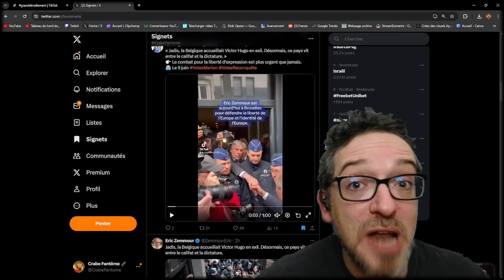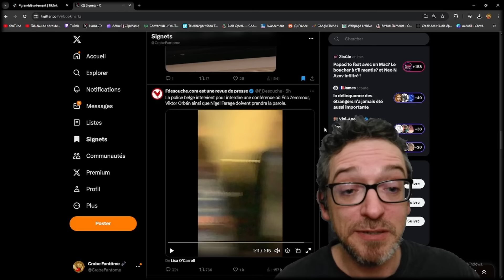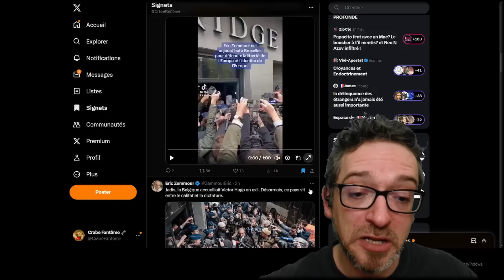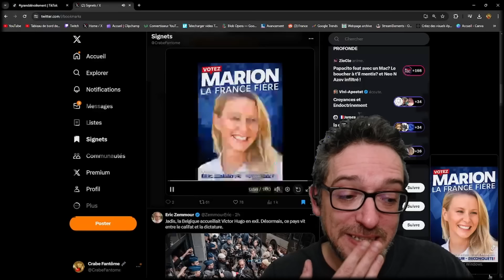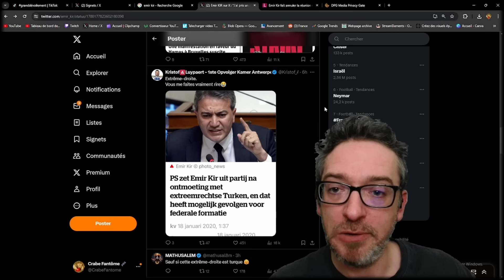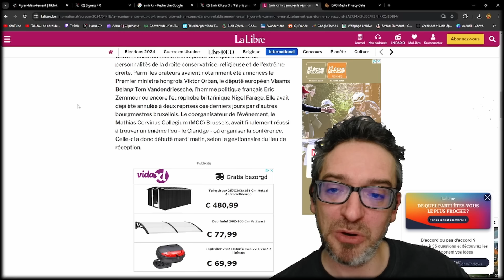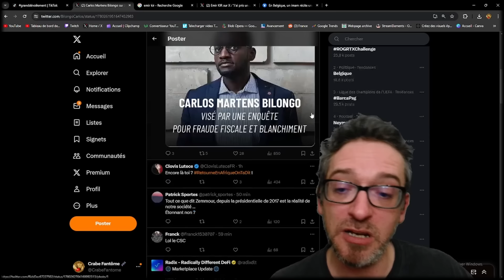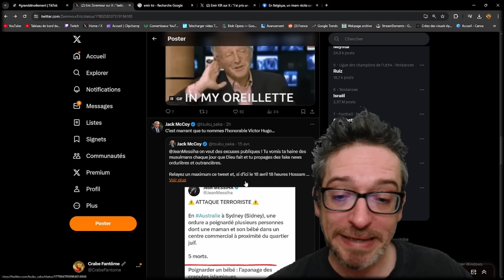ZEMMOUR, ORBAN ET FARAGE SE FONT ÉJECTER MANU MILITARI DE BRUXELLES (la conférence de la haine) 🤡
VIENS ME FAIRE UN COUCOU SUR TWITCH
LE SAINT COMPTE TWITTER DU CRABE FANTOME EST FINITO SNIF SNIF... LONGUE VIE AU CRABE DE PAIX ET D'AMOUR ♥
ADDENDUM !!! J'ai récupéré mon twitter principal 🥳
N'hésitez pas à me taguer sur Twitter si vous voyez une dinguerie ou à venir sur Discord
(oui j'ai taxé - copié/collé - cette phrase sur la chaine de PAZEN mdrrrr. Qu'est-ce que vous voulez... Quand une phrase est parfaite, pas besoin d'en changer une lettre 😁)